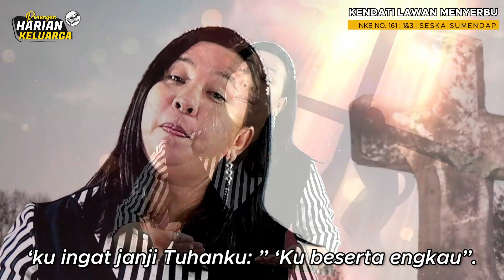RHK 01 Maret 2023 | “Pengkhianatan Sahabat Karib” | Mazmur 41:9-10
Renungan Harian Keluarga (RHK) 01 Maret 2023
Pembacaan Alkitab: Mazmur 41:9-10
Tema: "Pengkhianatan Sahabat Karib"

Song: NKB NO. 161:1&3 "Kendati Lawan Menyerbu"

Selamat beribadah..